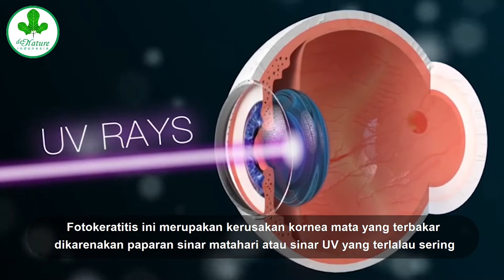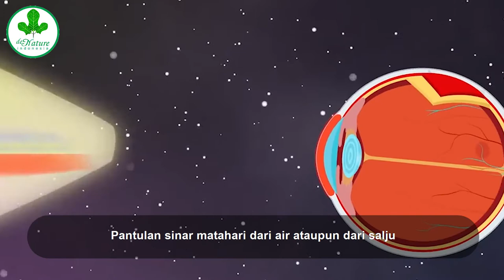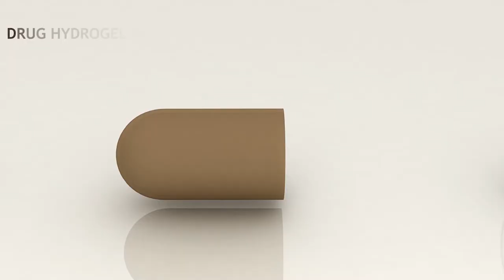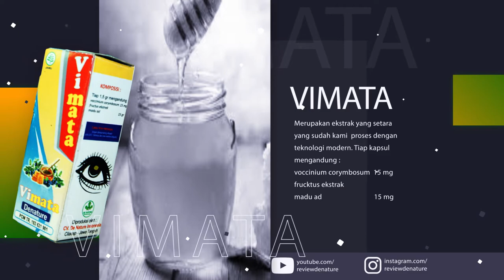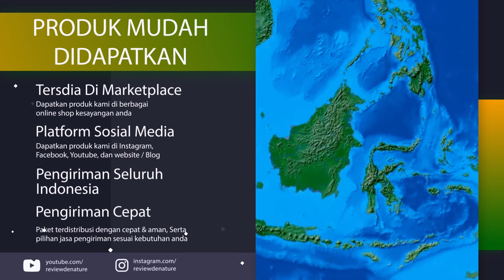Cara Mengobati Sakit Mata Karena Radiasi Sinar UV - Fotokeratitis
Fotokeratitis adalah penyakit dimana kondisi kornea mata yang diakibatkan oleh sinar UV yang teralau sering.